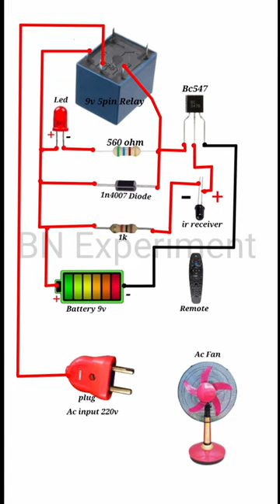Ir sensor project remote control light //IR transmitter and receiver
BN Experiment